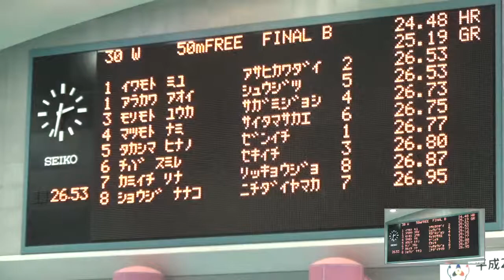2017年IH 競泳女子 50m自由形 B決勝